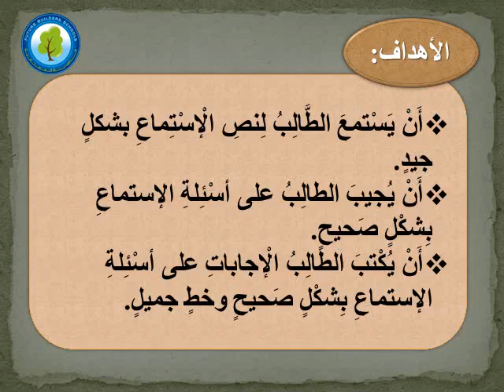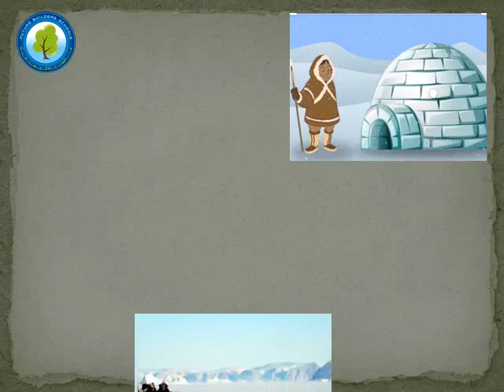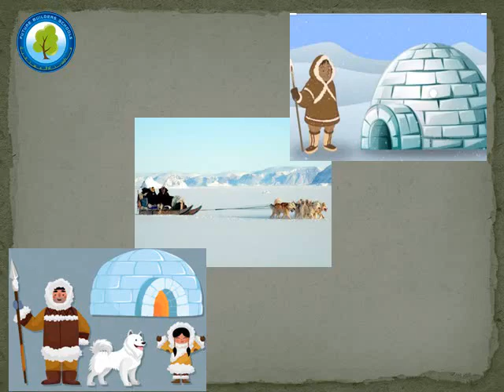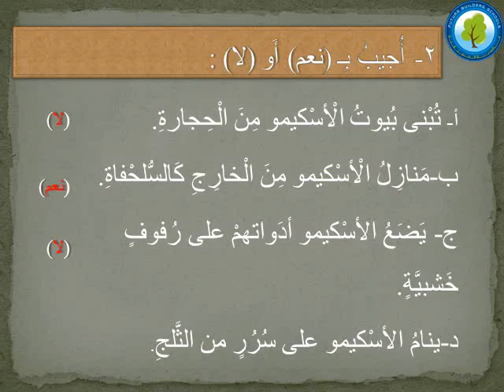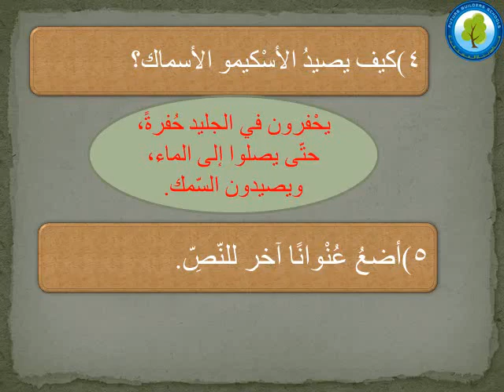درس اللغة العربية "شعوب من العالم أستمع" الصف الثالث الأساسي